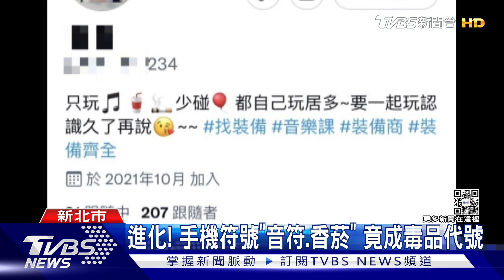販毒暗號「音樂課」! 推特上廣告賣毒咖啡｜TVBS新聞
新北市警方發現，推特上面居然有人在廣告販毒，而且還會使用暗號「音樂課」，警方喬裝買家詢問，用25萬買1千包相約面交，當場人贓俱獲。不過警方也發現，販毒集團也會使用「音符、香菸」等符號，來代表毒趴或是K菸。